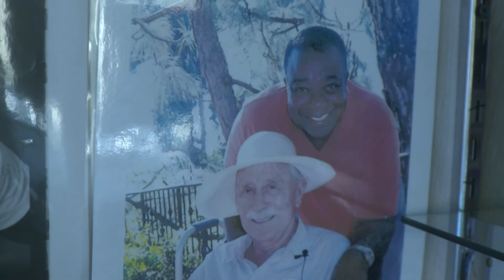Leroy Colbert Speaks about The Lies of Dieting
Leroy Colbert is the first man to develop 21 inch arms and is in the Bodybuilding Hall of Fame for doing so. He is now a consultant at Total Nutrition, a supplement and health food store located in Los Angeles, California. He is very knowledgeable in health and the philosophies of life. He loves to discuss both with people who want to learn. If you have a question, give him a call.